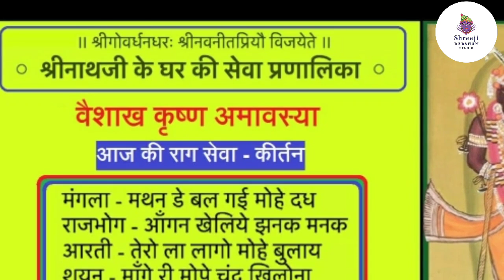श्रीनाथजी मै आज केसरी धोती पटका छज्जेदार पाग का ऐच्छिक श्रृंगार के सुंदर दर्शन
व्रज - वैशाख कृष्ण अमावस्या

 नियम के श्रृंगार के अलावा अन्य खाली दिनों में ऐच्छिक श्रृंगार धराया जाता है.
ऐच्छिक श्रृंगार प्रभु श्री गोवर्धनधरण की इच्छा, ऋतु की अनुकूलता, ऐच्छिक श्रृंगारों की उपलब्धता, पूज्य श्री तिलकायत की आज्ञा एवं मुखिया जी के स्व-विवेक के आधार पर धराया जाता है.

मेरी जानकारी के अनुसार आज श्रीजी को केसरी धोती-पटका एवं छज्जेदार पाग का श्रृंगार धराया जायेगा.

राजभोग दर्शन –

कीर्तन : (राग – सारंग)

आंगन खेलिये झनक मनक ।
लरिका यूथ संग मनमोहन बालक ननक ननक ।।१।।
पैया लागो पर घर जावो छांडो खनक खनक ।
परमानंद कहत नंदरानीबानिक तनक तनक ।।२।।

साज – आज श्रीजी में केसरी रंग की मलमल की, रुपहली ज़री की तुईलैस की किनारी के हांशिया से सुसज्जित पिछवाई धरायी जाती है.
गादी, तकिया एवं चरणचौकी पर सफ़ेद बिछावट की जाती हे.

वस्त्र – आज श्रीजी को केसरी मलमल की धोती एवं राजशाही पटका धराया जाता है. दोनों वस्त्र रुपहली ज़री की किनारी से सुसज्जित होते हैं. ठाड़े वस्त्र हारे रंग के धराये जाते हैं.

श्रृंगार – आज प्रभु को छोटा (कमर तक) हल्का श्रृंगार धराया जाता है. माणक के सर्व आभरण धराये जाते हैं.
 श्रीमस्तक पर केसरी मलमल की छज्जेदार पाग के ऊपर सिरपैंच, लूम, क़तरा एवं बायीं ओर शीशफूल धराये जाते हैं. श्रीकर्ण में एक जोड़ी कर्णफूल धराये जाते हैं.
 श्वेत एवं गुलाबी पुष्पों की दो सुन्दर मालाजी धरायी जाती हैं.
 श्रीहस्त में पुष्पछड़ी, लाल मीना के वेणुजी तथा एक वेत्रजी धराये जाते हैं.
पट केसरी व गोटी मीना की आती है.